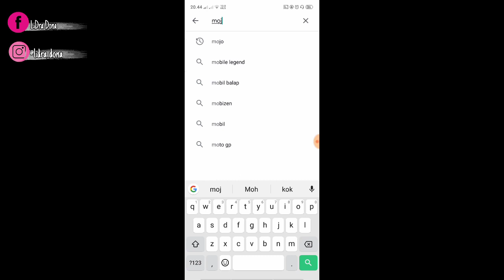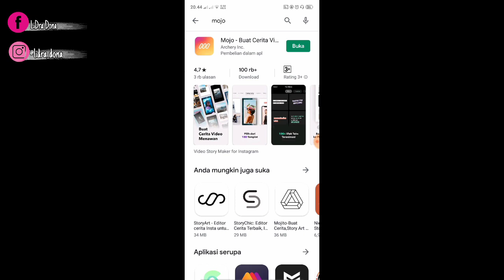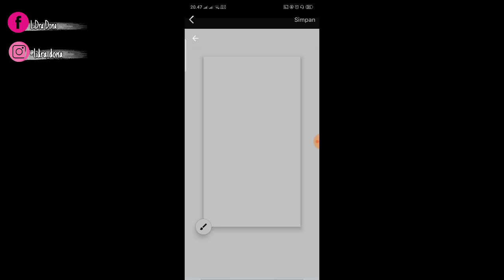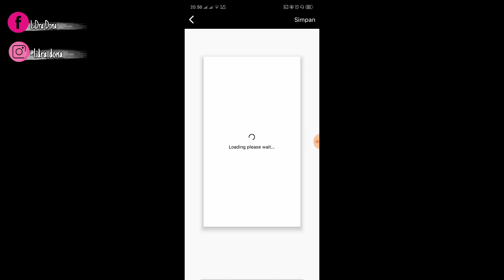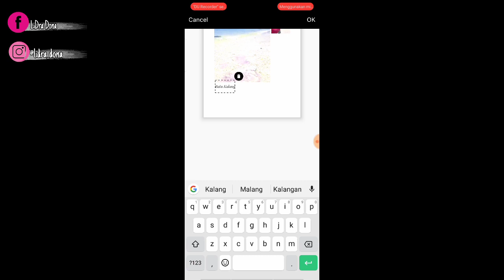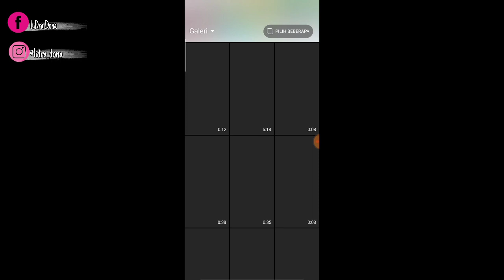CARA MEMBUAT INSTA STORY INSTAGRAM KEKINIAN DENGAN APLIKASI MOJO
🌻Tonton Dengan kualitas terbaik yaaa 🌻

Hai Hai 🤚
video kali ini aku bikin tutorial cara membuat insta story Instagram kekinian yang wajib kamu cobain 2020

kamera    : oppo a5s
editing     : kinemaster
thumbnail : pixellab